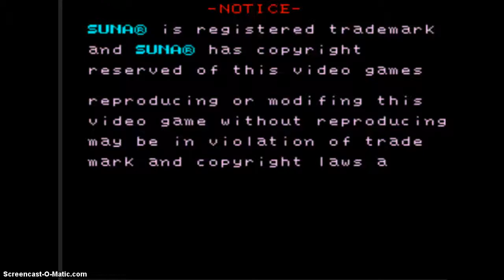best of the best fighting game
ok game and if u learn the power moves even better